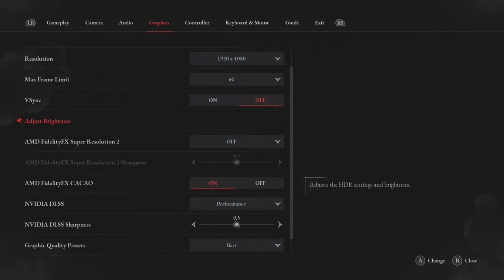Lies of P - Part 36 I Missed Areas I No commentary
Welcome to my no-commentary playthrough of Lies of P! Immerse yourself in the atmospheric world of this dark and twisted retelling of Pinocchio's tale. Watch as I explore the haunting environments, battle brutal enemies, and uncover the secrets behind the mysterious puppets—all without any interruptions or commentary.

Whether you're here for the lore, boss fights, or just to experience the game’s stunning visuals, enjoy the full gameplay walkthrough from start to finish.